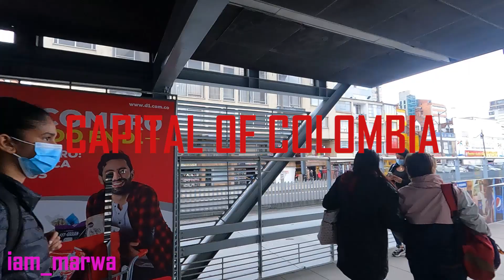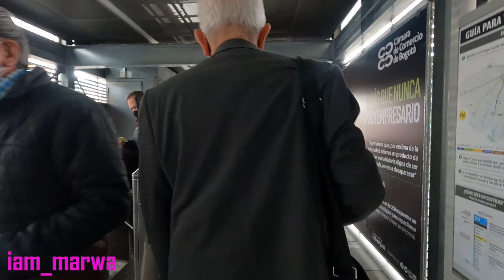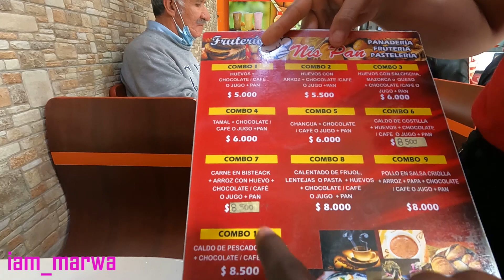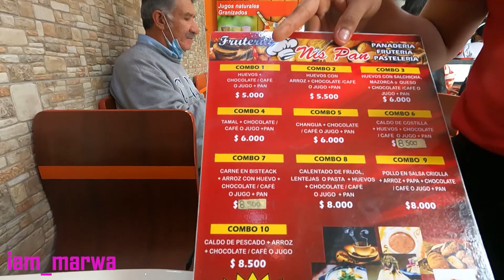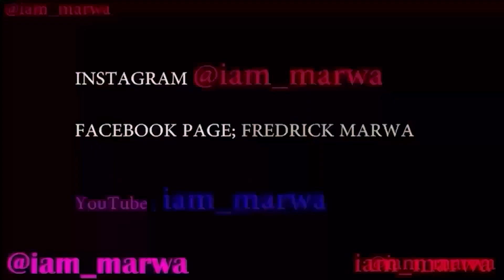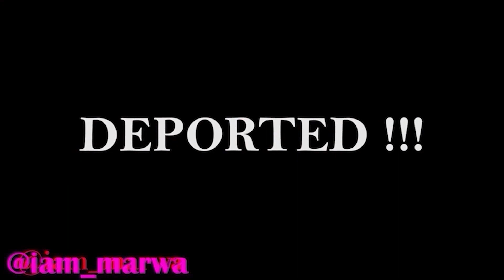i used to Live Here Before Fame !!! Bogota Colombia - || iam_marwa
1. DJI MAVIC PRO DRONE ;
2. Canon 70D ;
3. Canon Lens ;
5.SamSung Note 9;
6. SONY FDR X3000 ;
7. OSMO POCKET ;
8. Sumsang phone ;

Espanol aqui